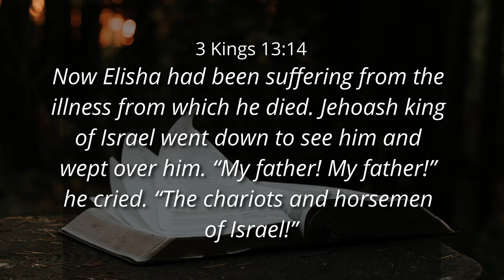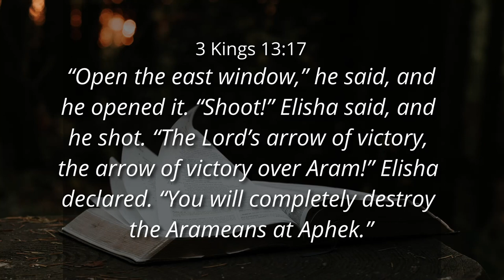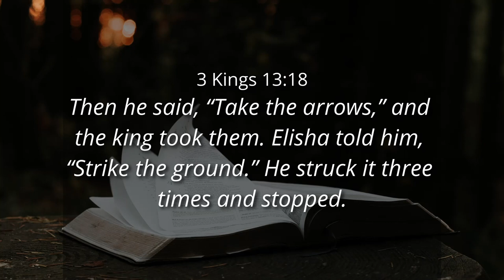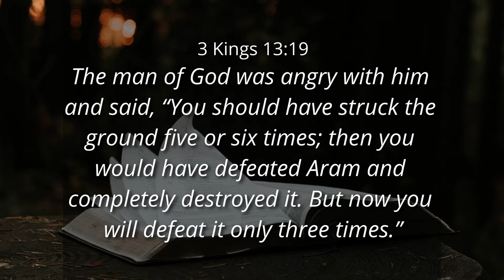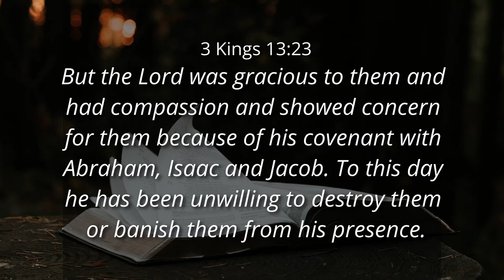"SHAKINGS" CONFIRM ACCURATE FOUNDATIONS - Ps. Cornelis van Heyningen